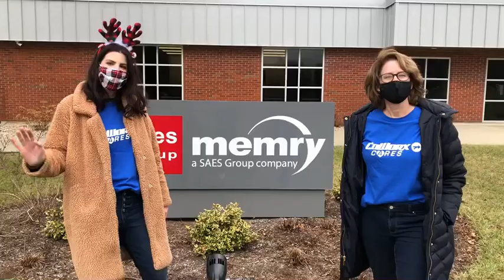Now Hiring at Memry Corporation!